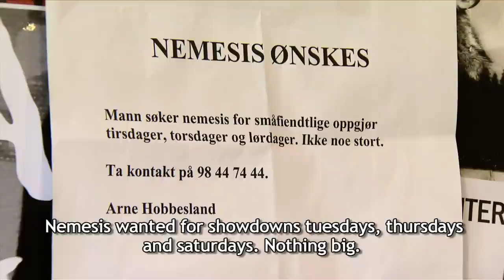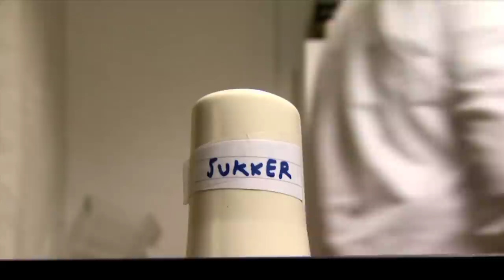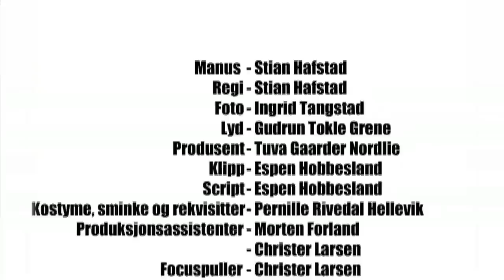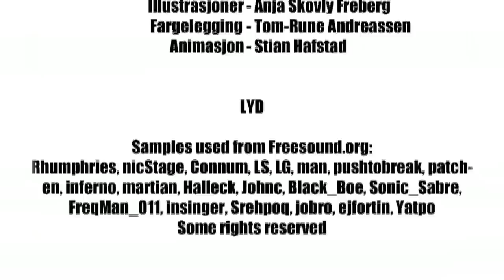Nemesis - Award Winning Superhero Short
WINNER - Best Short Film, Friars Club Film Festival, New York, 2009

WINNER - Best International Film - TriMedia Film Festival 2010

WINNER - Judges Award: Best of the Year 2009 - Iron Mule 8th Anniversary show

WINNER - Judge's Award at the Iron Mule Short Comedy Film Series May 2 screening in New York, 2009

WINNER - Student Filmmaker Award - Wimbledon Shorts 2009

OFFICIAL SELECTION - L.A. Comedy Shorts 2010

OFFICIAL SELECTION - Tromadance Film Festival - New Jersey 2010

OFFICIAL SELECTION - the Woods Hole Film Festival - 2010

OFFICIAL SELECTION - Over the Fence Comedy Film Festival, Perth, Australia, 2010

OFFICIAL SELECTION - World of Comedy Film Festival, Toronto, Canada, 2010

OFFICIAL SELECTION - Derby City Film Festival, USA, 2010

OFFICIAL SELECTION - Houston Comedy Film Festival, Houston, Texas - December 2009

OFFICIAL SELECTION - The Norwegian Short Film Festival in Grimstad, 2009.

OFFICIAL SELECTION - Portobello Film Festival, London, 2009.

OFFICIAL SELECTION - Daytona Beach Film Festival, USA, 2009

OFFICIAL SELECTION - Stavanger Short Film Festival, Norway, 2009

OFFICIAL SELECTION - The Gangrene Film Festival, USA, 2009

OFFICIAL SELECTION - WT Os International Film Festival, Norway, 2009

OFFICIAL SELECTION - Up-and-Coming Film Festival, Hannover, Germany, 2009

This is our exam film from last semester, "Nemesis".

Watch in HD for a much better viewing experience:)

This is the story of Arne (Trond Gil), who is convinced he has superpowers. He just hasn't found them yet. So he decides to put up a wanted note for an archenemy, hoping that it will help him discover his true powers.

To answer questions from the comments:
1. The language they are speaking is Norwegian.
2. Edited in "Final Cut", effects done in "Adobe After Effects" and the coloring in "Color"
3. Their hero-names are Omega and Captain Phoenix. This information was originally given during the phone call, but we edited it out because the scene took such a large part of the film that we had to shorten it a bit.

Dr.Keith J.Salmon - Saint Saens: Carnival of the Animals
Elliot Simons - Enchanted Treasure
Dimitris Plagiannis - The Magical Adventure
Pierre Gerwig Langer - Little Ones

Still Image:
House With Fancy Turrets by Martin Labar (some rights reserved)